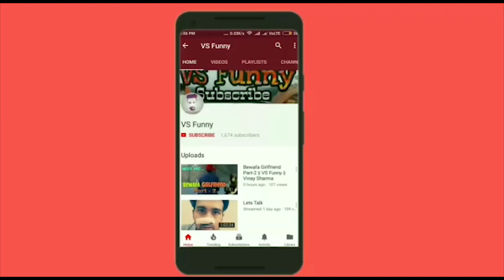Sakht Launde Sakht Nhi Rahe || VS Funny || Ft. BakarZade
Video Created By : VS Funny Vinay Sharma
Cast : Vinay Sharma, Kamakshi Sharma, Anshul Wadhwani, Ankit Upadhyay & Prince Dixit.

Follow me on other social media platform too.

its collaboration video with :-